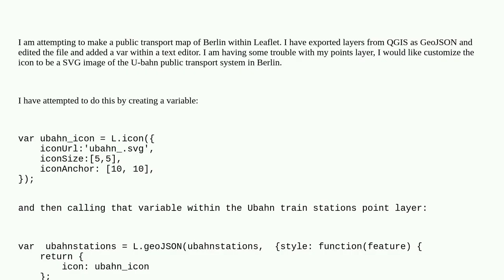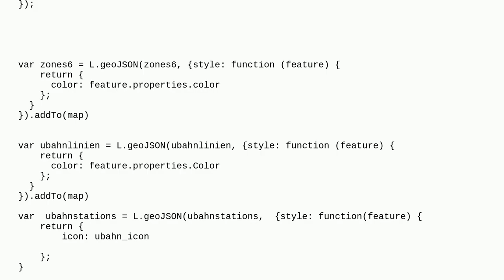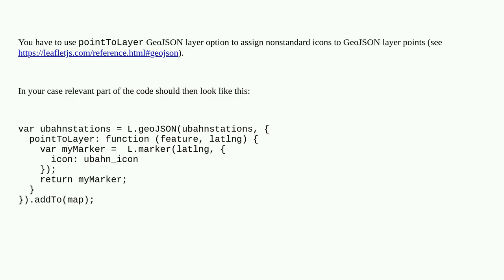Gis: Setting custom SVG icon for external GeoJSON point layer in Leaflet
Setting custom SVG icon for external GeoJSON point layer in Leaflet

A special thanks goes out to the community

  geojson svg leaflet markers